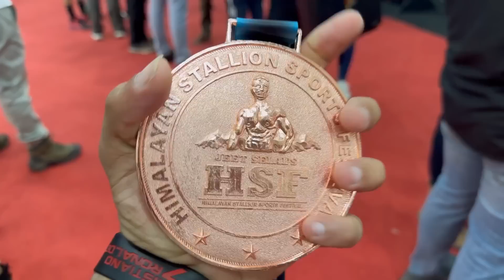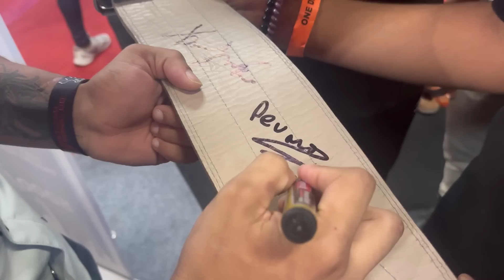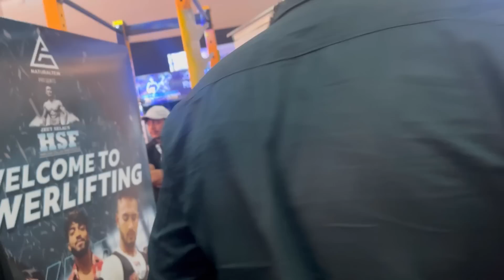//ARMWRESTLING WITH @SiddhantRaiSikand 😳//HSF EXPO DAY 2 🦍//~Aryan Kandari